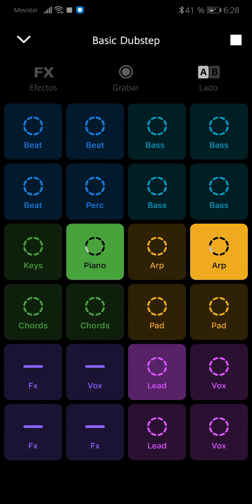Dj Martín Arzuaga